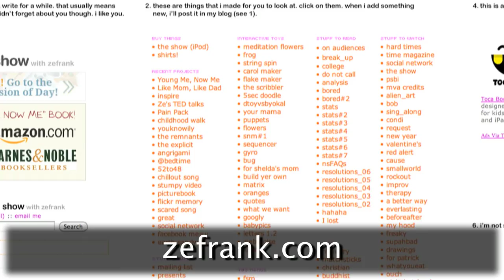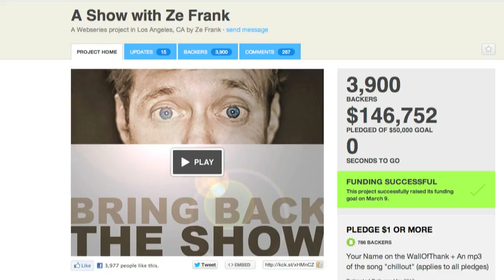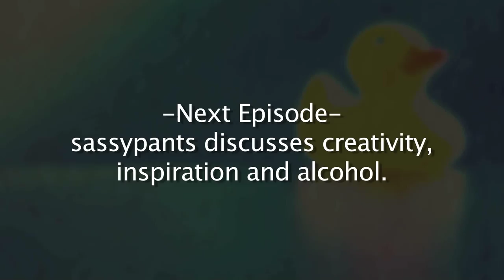Sassypants Pt.1 - MEET THE SPORTSRACERS # 5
Welcome to Episode 5 of "Meet the Sportsracers", an ongoing video interview project with the folks who populate the Board (forums)

This episode is the first of a of a multi-part interview video with Lauren Margaux, known by Sportsracers as sassypants. In this segment, Lauren discusses how she  became a Sportsracer, and offers her thoughts on the unique characteristics of the SR community.

As this series continues, you'll get the chance to meet other Sportsracers, both new members to the forums, and veteran members from the days of the ORG.

To find out more about Lauren, you can find her profile on the forums

And to find out more about Sportsracers, the Board, The Show, A Show and all things in the ZeFrank-o-Sphere, go explore and have fun.

For more information about this project, here is the original post in the forums that I used to get this party started:

I have an idea I'd like to pursue involving Sports Racer Video Interviews.

Here's why:

Just like with "the forum" of yesteryear that was quickly populated with Sportsracers who showed up, interacted and built up a community through projects, topical threads, and so on, this new Board has quickly made itself evident as a place where Sportsracers from the pond and org can once again re-connect, as well as welcome many new friends and soon-to-be friends who have found a new home on the Board through the magic of social networks.

But I also remember back in the day that every so often, Sportsracer meetups had been organized, through which SRs were able to meet 'n' greet in real life, put faces to names, have a few drinks or laughs, or whatever else goes on at such an event. In any case, I was never able to attend one, and though I have heard the possibility of resurrecting them being thrown around a little bit, my perusal of SR coordinates in the Big Draw threads suggest it may be awhile before geographically amenable opportunities present themselves.

But I'd like to connect a bit more with other members of this Board, and while there are times that I may feel a bit geographically isolated, I know there are many members who may feel even more so.

So here's my suggestion:  I'd like to facilitate a simple process through which we can "meet" and get to know a little bit about the members of this Board through short and simple video interviews - nothing too complex or imposing - just fun and fairly informal.

Here's my plan:
 - I will coordinate with a member of this Board and facilitate a video interview with that person via video chat - with Skype, iChat, Google+ Hangouts or whatever tools are necessary to get the job done. (I already have a first target in mind and will connect off-thread with that person if folks think this idea is worth pursuing.)

 - In the days immediately leading up to that video interview,  I will post to this forum the name of the intended interviewee, and request submission of interview questions from other members to be sent directly to me off thread - (that way the questions will be fresh for the interviewee.)

 - I will then apply whatever editing is necessary or appropriate, and post a link to the finished video in this forum.

 - The video interviews are likely to last no more than 5 minutes or so.

The interviewee will be asked (off thread) to suggest the next member to be interviewed, at which point I will then contact the next target, and go through the process again. It is a long-term project through which I anticipate being able to post 1 video per week when my schedule is tight, and perhaps as many as 3 when my schedule is more amenable. Over time, I feel this may be a fun way to "meet" one another, put faces to names and personalities to projects. Even more exciting, I suspect that it may even evolve and branch out in ways I can't even imagine.

As my career path has involved extensive video production and on-camera interviews, I feel comfortably competent and hopeful that I can use these skills to help contribute to the Board.

You can look forward to meeting many more Sportsracers in upcoming videos.

-Jon
(DVWhat)